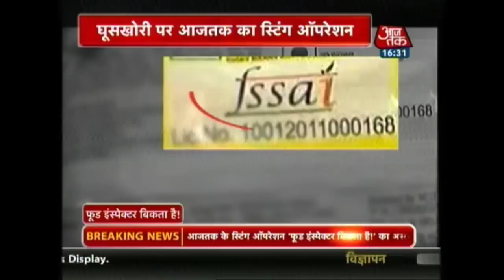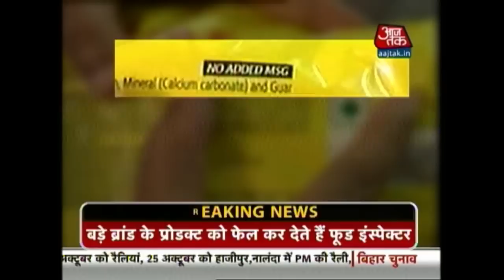Put Corrupt Food Inspectors Behind Bars: Paswan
Reacting to a sting operation conducted by a televison channel, Food and Consumer Affairs Minister Ram Vilas Paswan on Wednesday, Oct 21 said strict action should be taken against corrupt food inspectors and they should be put behind bars.